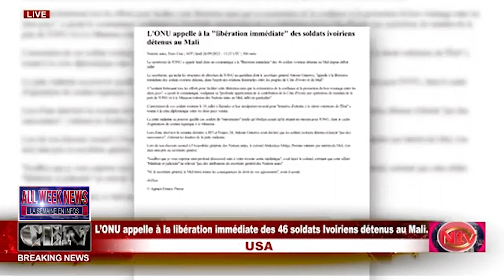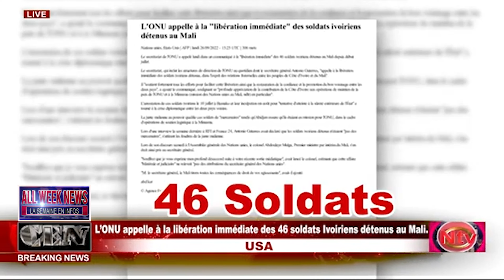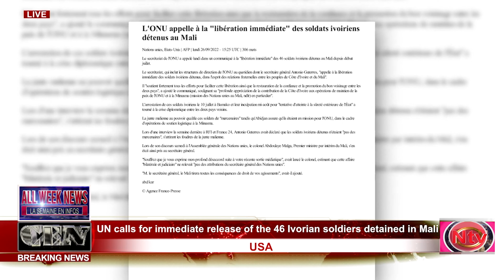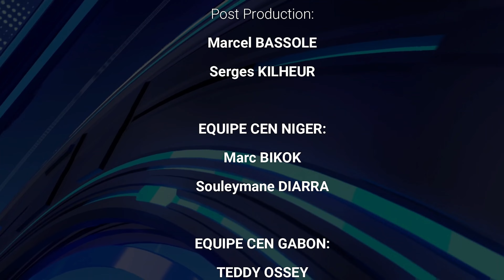ALL WEEK NEWS DU 1 AU 3 OCTOBRE 2022